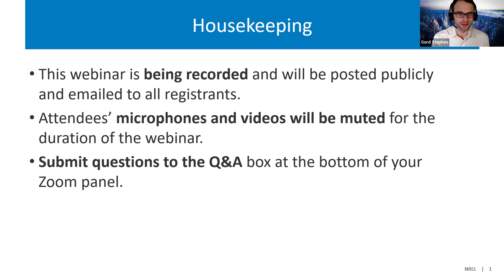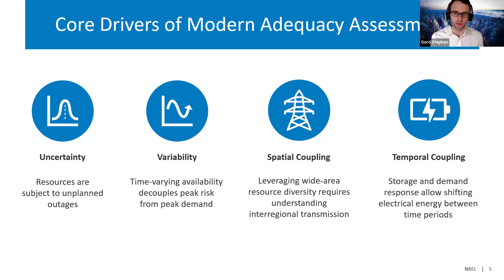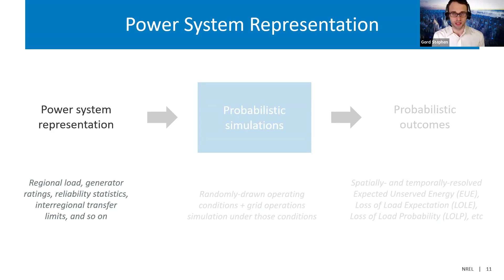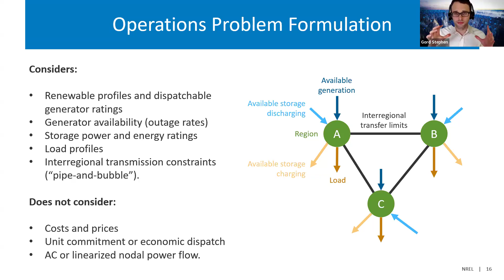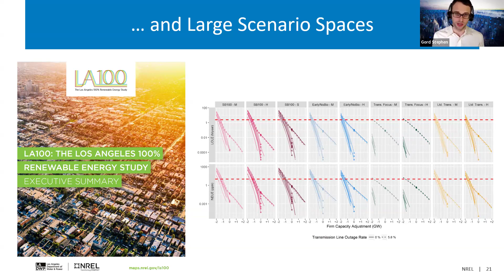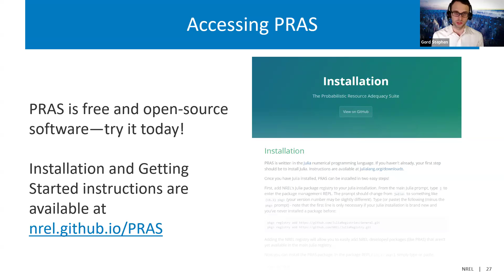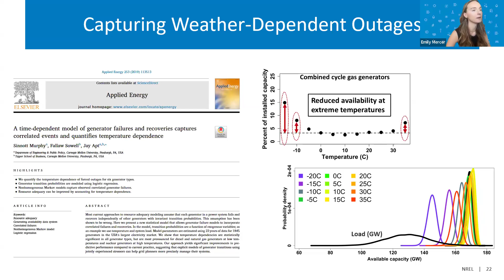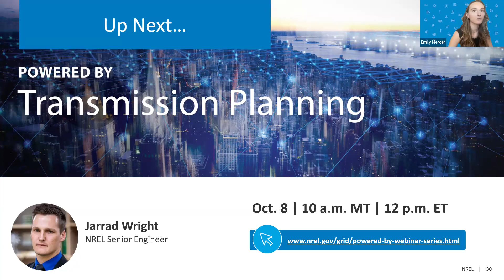Powered By PRAS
Powered By PRAS features the Probabilistic Resource Adequacy Suite (PRAS), an open-source, research-oriented collection of tools for analyzing the resource adequacy of bulk power systems. PRAS performs low-fidelity, high-speed simulations of multi-region power system operations, considering hundreds of thousands of years of unplanned resource outages to quantify the risk and potential nature of energy supply shortfalls in probabilistic terms but may not have time or expertise to do the modeling themselves. This webinar is presented by Pieter Gagnon, a power grid researcher at NREL.